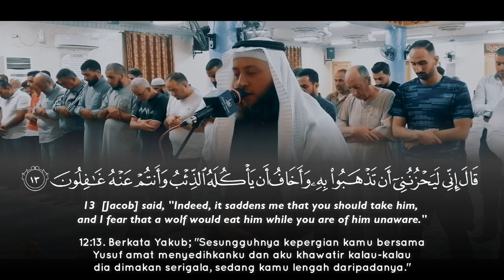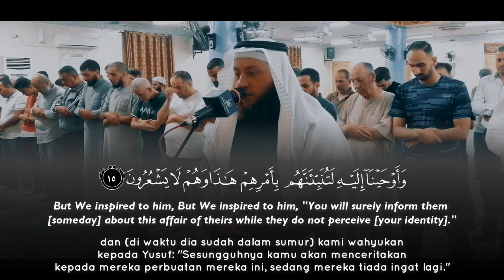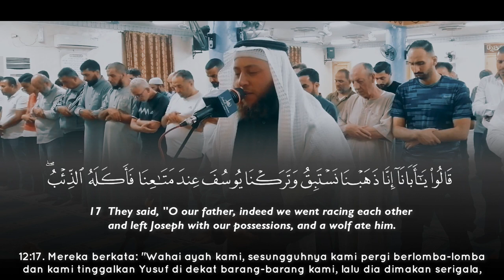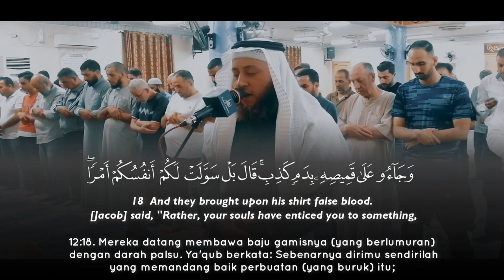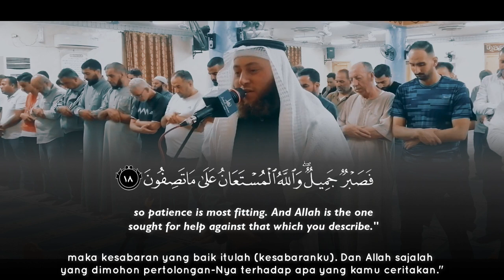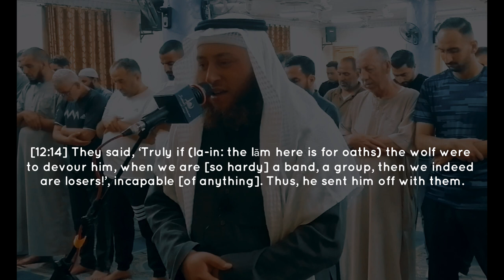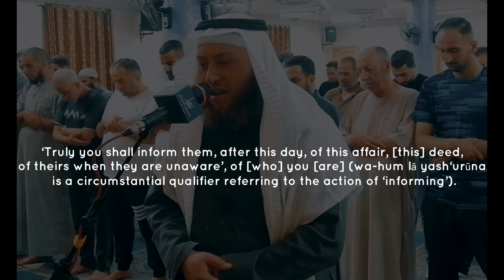Hamza Al Far | Surah Yusuf (11-20)